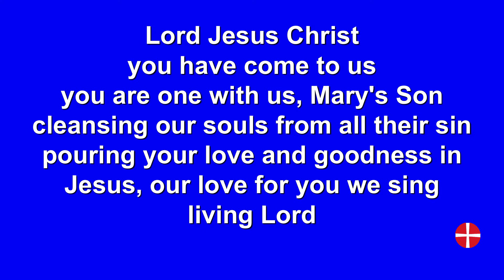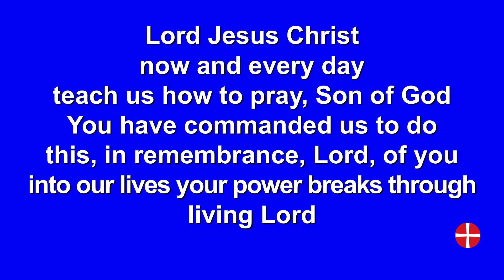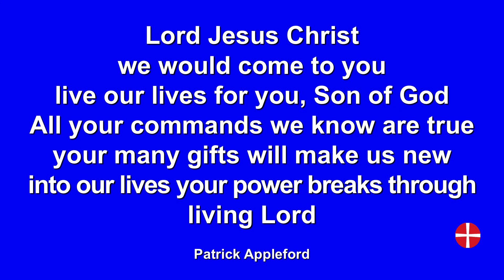StF 594 - Lord Jesus Christ you have come to us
MP4 video - words & music (no vocals)